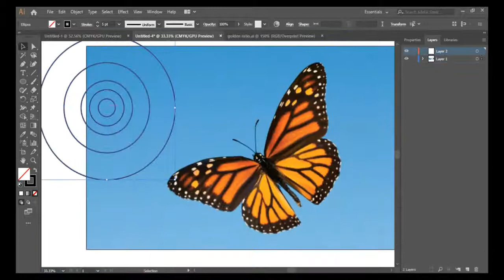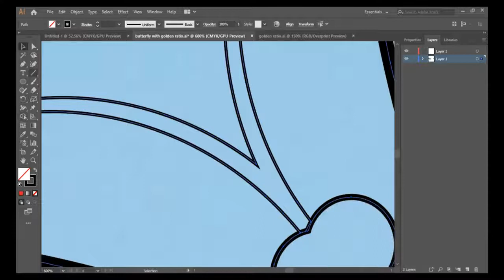How to design a logo with golden Ratio | Adobe Illustrator Tutorial | Butterfly LOGO Golden Ratio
আজকের ভিডিওতে আমি আপনাদের দেখাবো কিভাবে আপনারা Golden Ratio দিয়ে logo ডিজাইন করবেন তার ফুল বাংলা টিউটুরিয়াল দেখানোর চেষ্টা করেছি। পুরো ভিডিওটি দেখলে আপনিও logo  তৈরি  করতে পারবেন। সঙ্গে থাকার জন্য ধন্যবাদ।